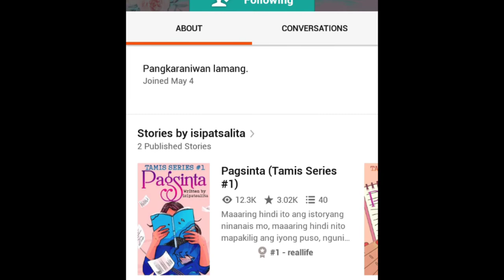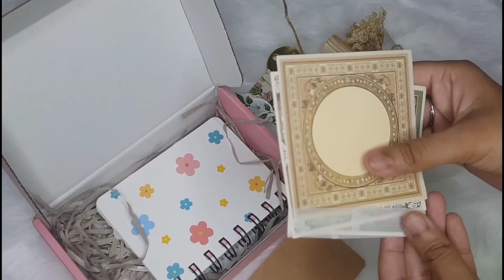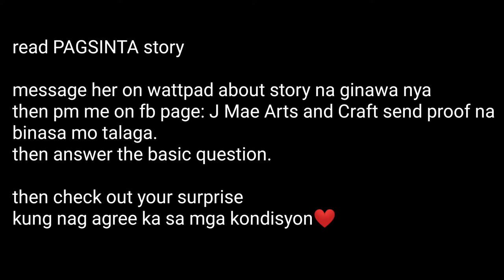Pagsinta Memory Box | Journal Kit of @isipatsalita on wattpad | asmr | I promote this | Jelai Arts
Pagsinta Box of
wattpad: @isipatsalita

1. read the story, message her about the story and send the proof on page: J Mae Arts and Craft
2. answer the basic question for another proof lang na alam mo ang story
3. send screen shot of the best line/part na unforgettable at nagustuhan mo.

after all check out the surprise kung agree ka sa mga basic kondisyon❤❤❤

take note basic lang ang mga tanong
(surprise is base on theme you want if kawaii anime or vintage)